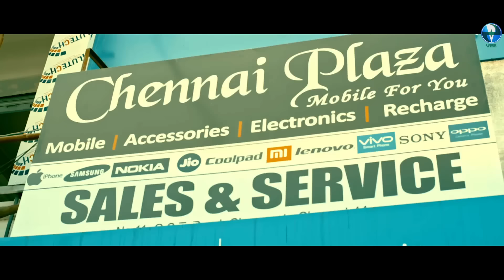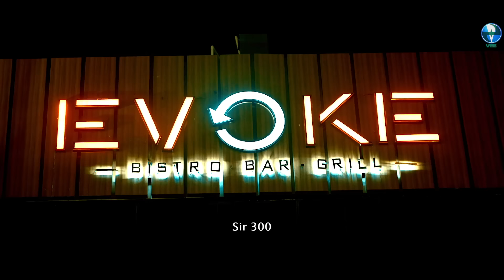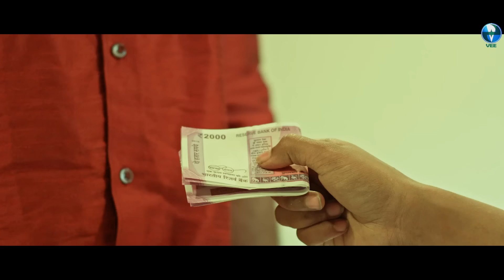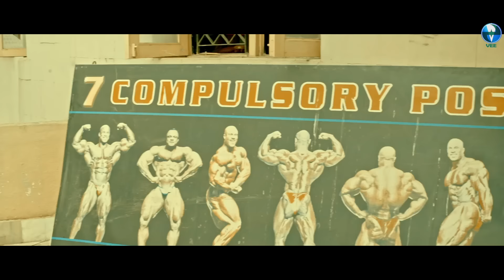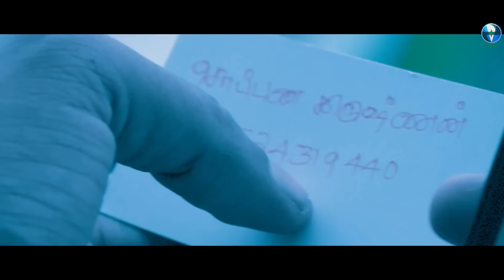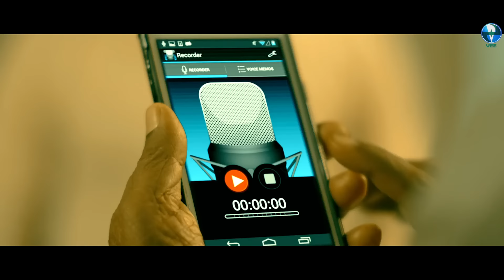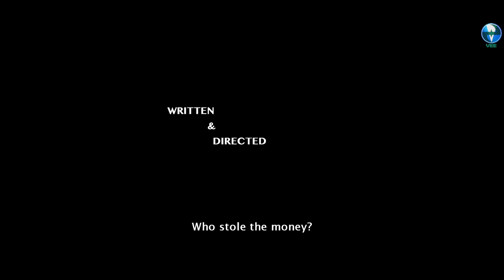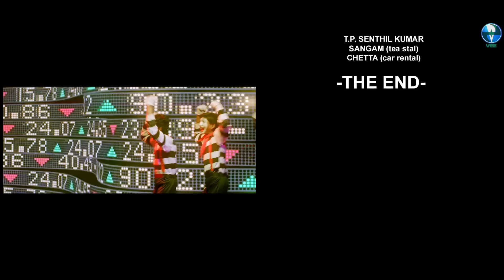CON TO KILLER | South Hindi Dubbed Suspense Thriller Movie | Action Thriller Movie in Hindi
Cast: Vicky, Mippu, Uhayabanu, Vinoth, Eswar,Eshwar, Shanmugasundaram, Veerarajan, Shakthivel Thangamani
Producer: Ramani Ramachandran
Director: Suresh G
DOP: Rathina Kumar